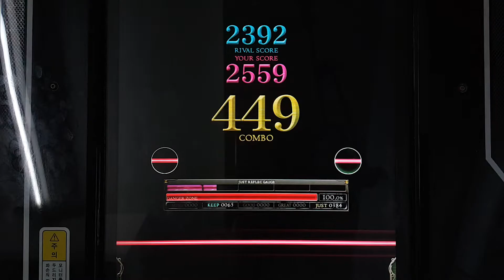[REFLEC BEAT 悠久のリフレシア] [10] 打打打打打打打打打打 (MEDIUM) 100.0%